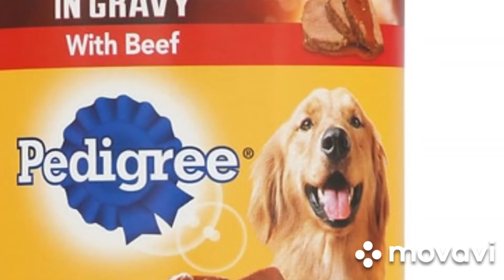HAD ANIONS series